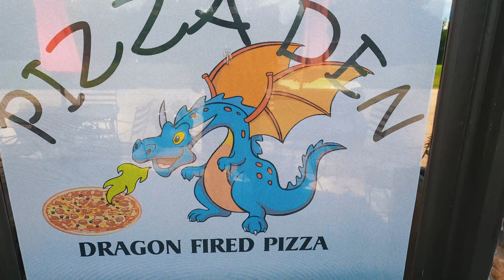Ep3-Pt1 Pros & Cons of Rural & Mountain Living - Buying land in Arkansas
If you have been thinking of Buying Land in Arkansas then this video is for you. We are talking about all the Pros & Cons of Buying Mountain land in Arkansas.

Have you been Thinking of Buying land in Arkansas? With this channel we break down what a good deal looks like & if the Land is worth buying for:
- Development
- Airbnb Cabins
- Land splits
- Investments
- Long term Holds

We cover the questions that you need to be asking before you buy land in Arkansas:
- Septic or Sewer
- County Water or Well
- Off Grid Power or On the the Grid
- Split the land and Sell or Not
- Can you Flip this land?
- Water routing
- Does it have a view if you knock out some trees?
- Is it worth clearing the land to sell it?
- Land Improvements that bring the best value
- What about owner Financing?
- What kind of lending do I need?
- Mountain views vs Wooded views

We love answering questions and getting the ideal land for the our clients buying land in Arkansas. Doesn't matter if they are Airbnb cabins, Developing land for sale, or "Where can I find 3 acres in the country?". Days - Nights - or Weekends we have got you covered!

Ken Larson - The Land Man
AR Lic# SA00092406
eXp Realty NWA Branch

Brent Farmer - Executive Producer
AR Lic# SA00083428